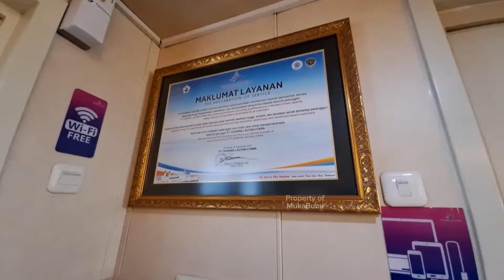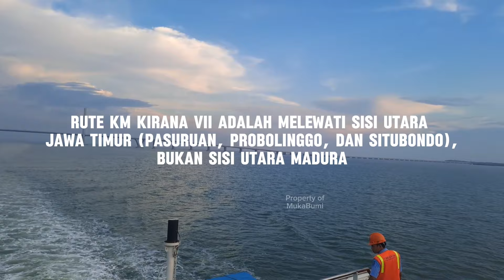Kapal kirana 7 surabaya lombok pelabuhan lembar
Penyeberangan dengan jadwal kapal KM Kirana VII dari Lombok ke Surabaya ini berangkat dari Pelabuhan Lembar, Lombok Barat dan sandar di Pelabuhan Tanjung Perak, Surabaya.

Pelayaran dengan kapal KM Kirana VII  menempuh waktu antara 20 hingga 21 jam melintasi perairan Laut Flores di utara Pulau Bali.

Dengan konsep kapal wisata dan dengan harga tiket ekonomis.

Kapal berkapasitas 500 orang ini dilengkapi dengan berbagai fasilitas pendukung mulai dari ruang penumpang yang dilengkapi dengan hiburan, tempat tidur yang bagus, dan toilet yang dirancang seperti toilet hotel.

Selama pelayaran, penumpang kapal KM Kirana VII dapat menyaksikan pemandangan Jembatan Suramadu, pesisir pantai Jawa, Gunung Semeru, Gunung Agung, hingga sunrise Gunung Rinjani.